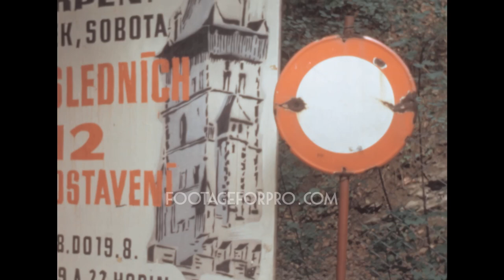Karlštejn Castle 1972 archive footage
Archival footage shot by an amateur filmmaker while visiting Czechoslovakia in the summer of 1972

It contains stock footage of Karlštejn Castle, Central Bohemian Region: the billboard of the castle, an orchestra playing for visitors, panoramas of the valley and Berounka river from the castle tower, and more.